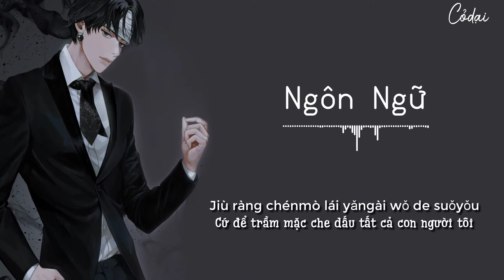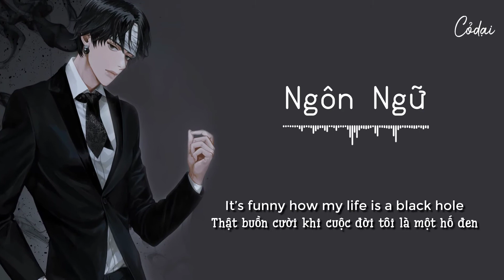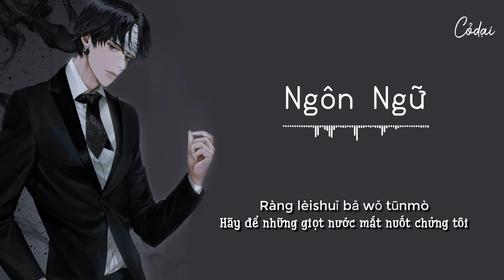[Vietsub + Pinyin] Ngôn Ngữ - Shang / 语言 / Nhạc Hoa Tâm Trạng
Lời dịch by Limin:
Thời gian thức dậy không có một chút bất đồng
Kí ức giống như cơn đau dữ dội tấn công mạch máu
Đem ca từ viết đến hàm súc không ai hiểu thấu được
Những thứ cần nói đều đã nói xong liền buông tay
Tôi đã học cách sống thật lạnh lùng bình tĩnh
Khi lời nói của tôi không có ai hiểu được nữa
Cứ để trầm mặc che dấu tất cả con người tôi
Sự dịu dàng của em, không hề quay đầu lại
Cứ như vậy dần chìm vào bóng đêm
Như thiêu thân hướng về phía lửa
Thoát khỏi tất cả gông xiềng
Hãy để những giọt nước mắt nuốt chửng tôi
Phán quyết tất cả tội lỗi của tôi
Tha thứ cho sự hèn nhát của tôi
Vĩnh hằng cô độc chỉ là cái khóa em cài lên người tôi
Khi tôi bắt đầu học được cách đeo lên chiếc mặt nạ
Dùng để tránh né những lời nói sắc bén kia
Sinh mà làm người, mệnh đề đó tàn khốc cỡ nào
Tôi lên đi đến thiên đường hay đi xuống địa ngục
Tất cả những hồi ức hãy để nó bay đi theo cơn gió
Không cần để ý ai là thủ phạm hủy diệt mọi thứ
Nếu cuộc sống chỉ là một phút ngắn ngủi
Muốn đem cả thế giới đều biến thành hư không
Tôi thậm chí không muốn biết xung quanh tôi có những ai
Họ không bao giờ có thời gian để nhắc nhở tôi
Tôi uống liền 20 ly như một còn cừu đen
Tất cả những gì tôi biết là làm cách nào để trở nên điên rồ như vậy
Em không nói với tôi “Shang” hãy để em đi
Sống hay chết tôi đều không cần biết
Thật buồn cười khi cuộc đời tôi là một hố đen
Tôi thực sự mệt mỏi với chương trình chết tiệt này
Lời hứa em đã trao sớm đã bị lãng quên thật lâu
Tôi không thể giải thích vì sao ngày đó vẫn mở lời
Một mảnh chuyện cũ ở lại sau khi rời đi
Cái nắm tay ấm áp là sự ôn nhu cuối cùng anh dành cho em